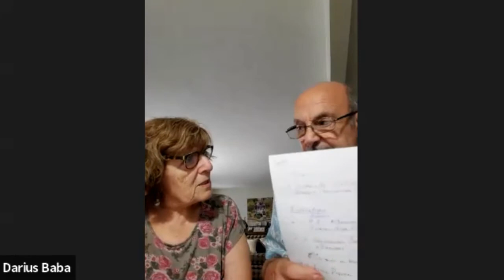Oral History Interview with Barbara and Darius Baba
Barbara and Darius talked about families' history and persecution they faced during the Assyrian Genocide. Darius also talked about being fluent in Aramaic.